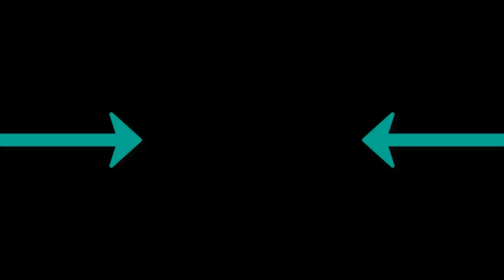DZYZ - Champ Khabib